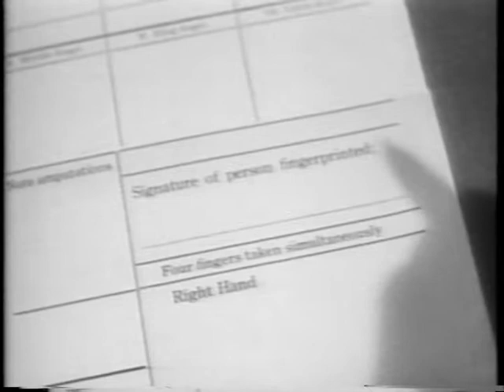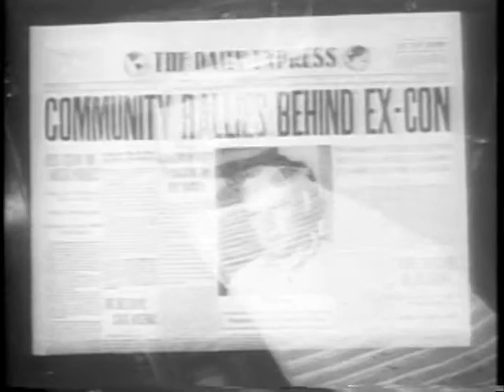Public Defender - 15 Year Secret 1 of 3